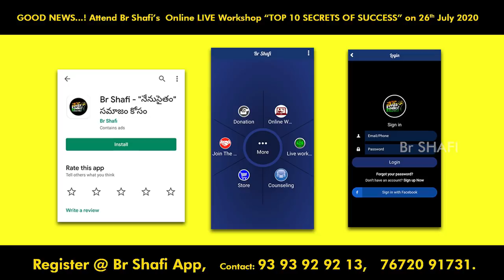Br Shafi || ఈ రహస్యం మీకు తెలుసా ?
phonepay no
Account Transfer
Helpline.png
Name :  Nenu Saitham Samajam Kosam
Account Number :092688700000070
IFSC Code: YESB0000926
Branch : Kothapet ,Hyderabad

Master motivator
Br SHAFI